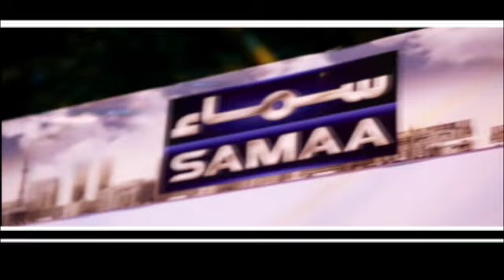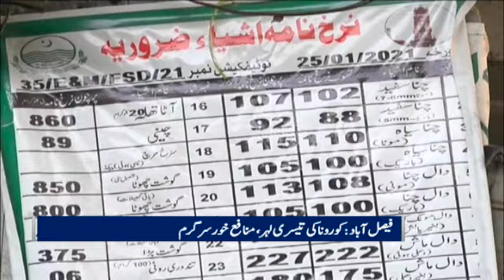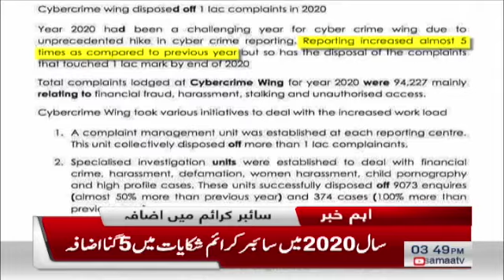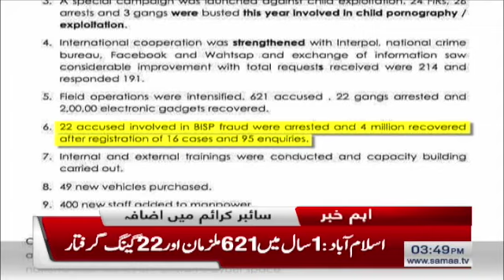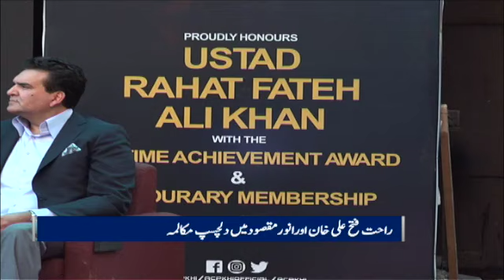Samaa NewsBulletin 3pm | Jo Fazal ur Rehman kahein gay qabool hai- PMLN | SAMAA TV